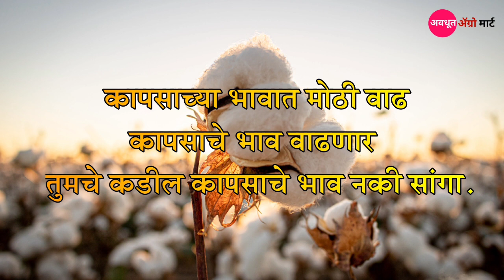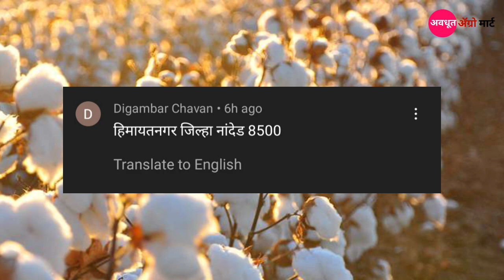आज दिसभराचे कापूस बाजार भाव/ कापसाचे भाव वाढेना. today cotton rate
1)bajarbhav update

2) बाजारभाव अपडेट

3) कापूस बाजार भाव

4) kapus bajar bhav

5) kapus bhav today

6) कपास का भाव आज का

7) kapus

8) cotton bhav today

9) kapus market today rate

10) cotton rate

11) cotton market rate

13) kapus bhav

14) bajar bhav today

15) aajcha kapus bhav

16) market bhav today

17) kapus rate today

18) kapus market bhav

19) kapus bhav today Nashik

20) aajcha kapus bajar bhav

21) today's rate of cotton

22) kapus bajar bhav todaylive kapus bazar bhav

24) aajche kapsache bhav

25) kapus bajar bhav today live

26) kapus bajarbhav aajcha

27) कापूस बाजार भाव आजचा

28) कापूस बाजार भाव आजचे

29) कापूस

30) कापूस भाव लातूर

31) कापूस बाजार भाव

32) कपास मंडी भाव आज का

33) नासिक मंडी कपास भाव आज का

34) आजचा कापूस

35) कापूस भाव

36) कापूस बाजार भाव आज

37) आजचे बाजारभाव

38) आजचे कापूस बाजार भाव

39) बाजार भाव आजचे

40) आजचे कापसाचे भाव सांगा

41) महाराष्ट्रातील मख्य बाजार समितीचे कापसाचे भाव

41) मुख्य बाजार समितीचे कापसाचे भाव

42) नाशिक जिल्ह्यातील आजचे कापसाचे बाजार

कापूसबाजारभाव आजचे

कापूस भाव

भाव